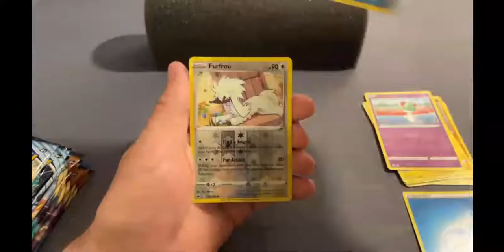╰(*°▽°*)╯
like the title